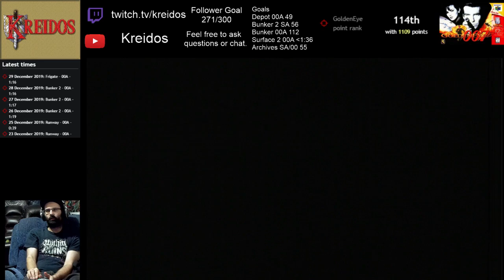Archives SA 0:55 - Kreidos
Cool. I couldn't get 00 but we will try again tomorrow.